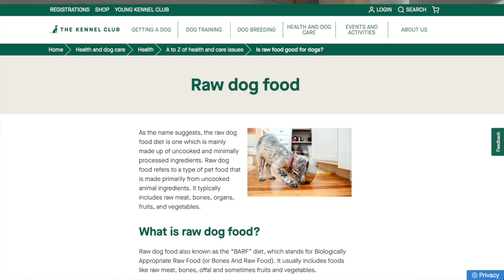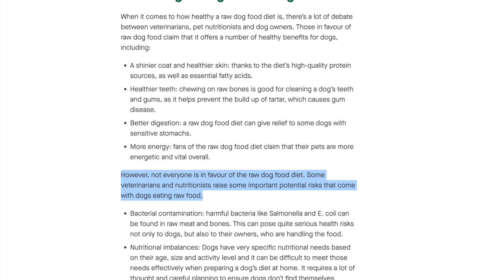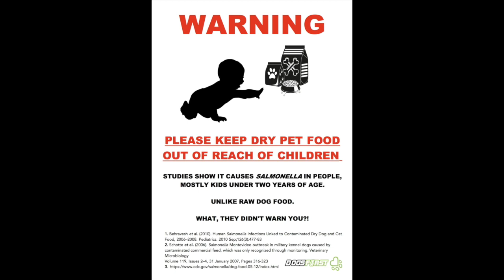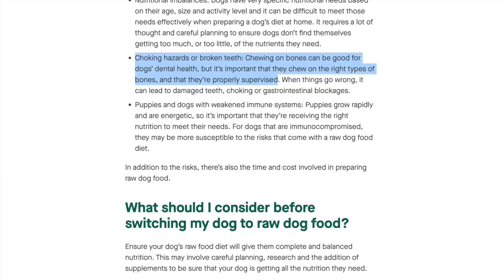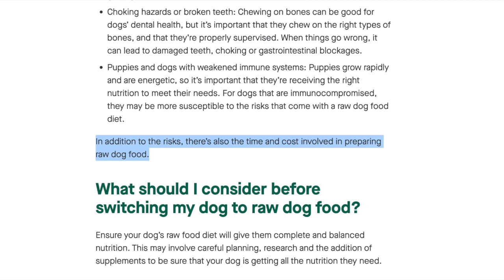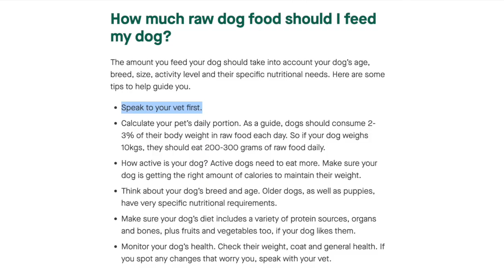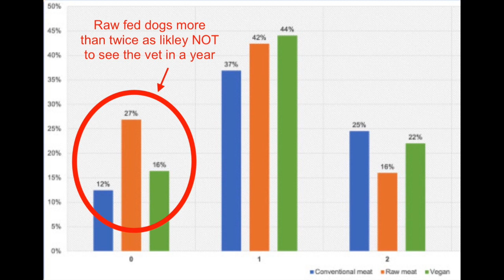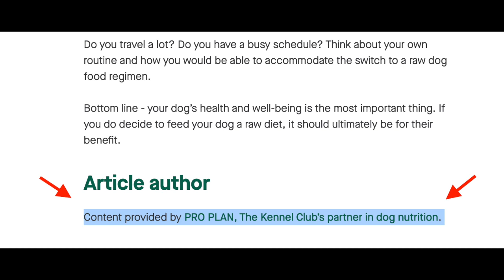UK Kennel Club for sale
A number of you were emailing in with this one - UK Kennel Club putting out some highly questionable pieces on feeding real food to pets Thought I would record myself in real time going through it...